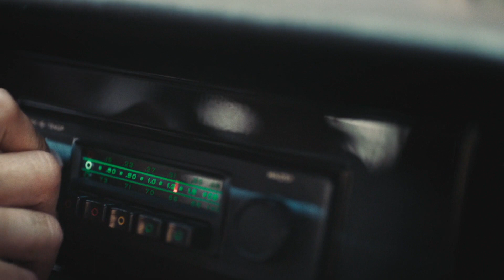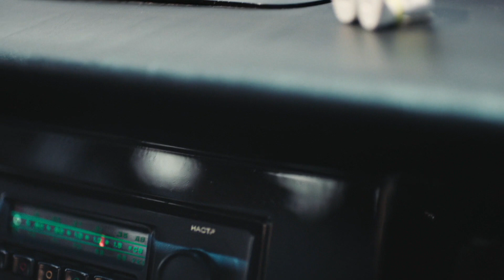🎼Everybody Hurt🎼 R.E.M.🎼by Cover Luna & GiorgioPérez with Band 🎼✅ 🎶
🔊 ☚Everybody Hurt🔊R.E.M.  🔊 by Cover  Luna & Giorgio Pérez with Band ☛ 🔊 🎼 ✅
🎼 Everybody Hurts 🎼 R.E.M. 🎼 by Cover Luna & Giorgio Pérez with Band 🎼 ✔️🎶
R.E.M.  -  Everybody Hurts
 • 🎼 Everybody Hurts...

• 🔊 ☚Everybody Hurt🔊R.E.M.  🔊 by Cover ...
 • 🎼 Everybody Hurts...
● ▬▬▬▬ஜ ►

 • 🎼 Everybody Hurts...
● ▬▬▬▬ஜ HERE►

 • 🎼 Everybody Hurts...
R.E.M. - Everybody Hurts

When the day is long and the night
The night is yours alone
When you're sure you've had enough of this life, well hang on
Don't let yourself go
'Cause everybody cries and everybody hurts sometimes

Sometimes everything is wrong
Now it's time to sing along

When your day is night alone, (hold on, hold on)
If you feel like letting go, (hold on)
When you think you've had too much of this life, well hang on

'Cause everybody hurts
Take comfort in your friends
Everybody hurts
Don't throw your hand
Oh, no. Don't throw your hand
If you feel like you're alone, no, no, no, you are not alone

If you're on your own in this life
The days and nights are long
when you think you've had too much of this life to hang on

Well, everybody hurts sometimes
Everybody cries
And everybody hurts sometimes
So, hold on, hold on
Hold on, hold on (repeat & fade)
(Everybody hurts
You are not alone)

 • 🎼 Everybody Hurts...
● ▬▬▬▬ஜ ►
Muzyka
UTWÓR
Everybody Hurts
WYKONAWCA
R.E.M.
ALBUM
Everybody Hurts
AUTORZY
Michael Stipe
i jeszcze 3
LICENCJE
Muzyka
Giorgio Pérez with Band
Muzyka
Everybody Hurts
R.E.M.